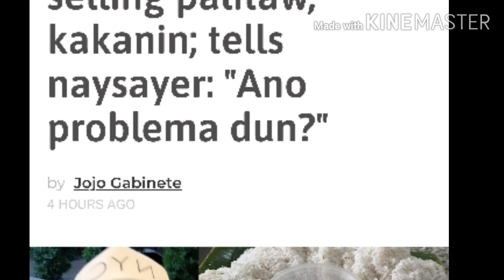ARTISTS WHO VENTURES IN BUSINESS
This is a vlog about some celebrities who turns to business. So inspiring and encouraging.